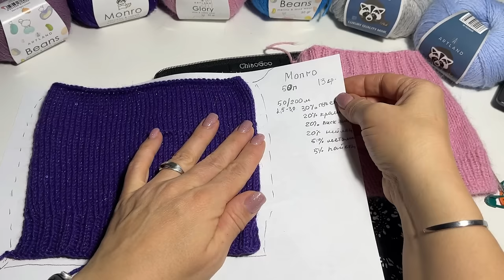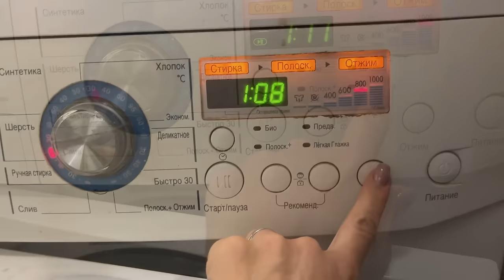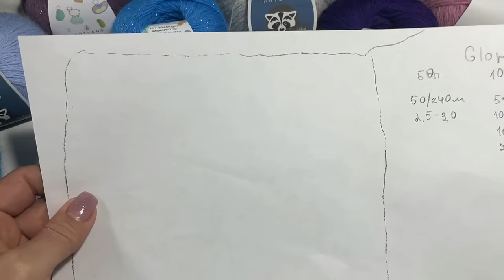Пряжа с WB? Давно присматривалась к ней, рискнула и заказала. Вы только посмотрите, что мне прислали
Как обещала, оставлю артикулы пряжи. Их можно забить в поиске и пряжа найдется:
Пух норки 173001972 (серый меланж 36)
Пух норки 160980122 (голубой 49)
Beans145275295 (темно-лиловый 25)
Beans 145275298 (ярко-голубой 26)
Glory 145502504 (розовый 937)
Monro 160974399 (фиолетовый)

ARTLAND Пряжа Пух норки 5 мотков

ARTLAND Пряжа Artland Beans 5 шт.

ARTLAND Пряжа Artland Glory 5 шт.

ARTLAND Пряжа для вязания Monro 5 шт